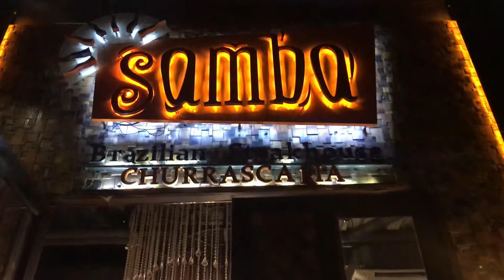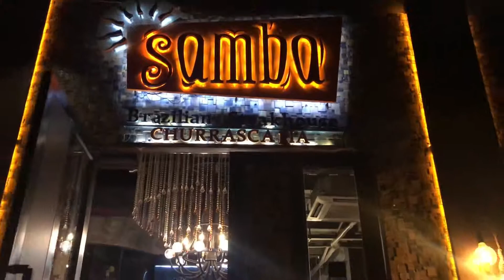Happy Birthday: Bernice Allora - 2019